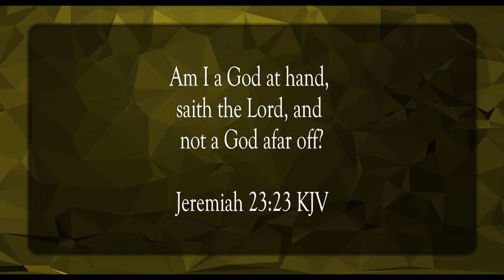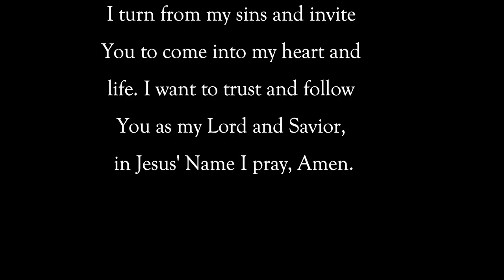You Can’t Hide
Scripture of the Day! You can’t hide!